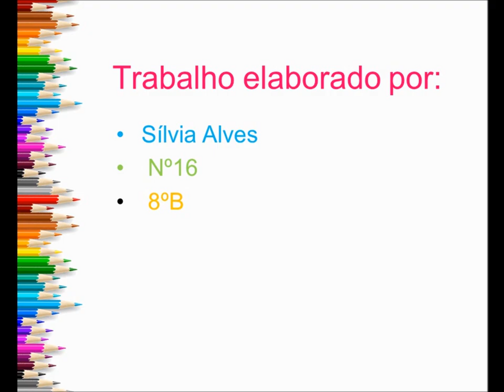O sorriso das estrelas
Recurso que acompanhou a apresentação do livro O sorriso das estrelas.
Projeto de leitura: "Ler, lazer e aprender"
2º Período / 2011/12
Autora: Sílvia Alves, 8ºB